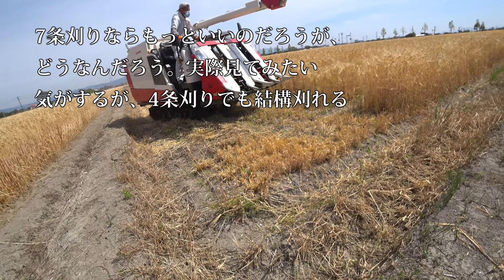【会社員実家農業手伝う】令和二麦刈りヤンマーコンバインAE4474条刈りたまにはキャビンナシでもどうですか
92歳　5万円の2条刈コンバイン稲刈り活躍・種子島中種子町大平(里さんイタルさん)R1 7 28